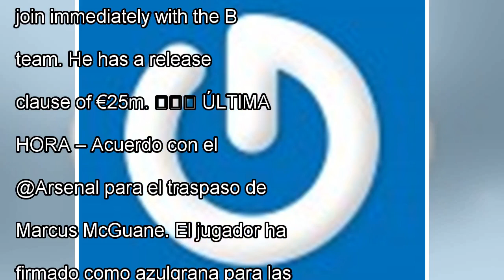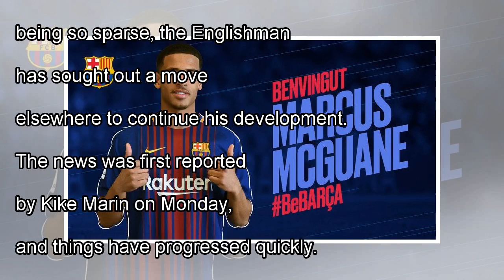Mcguane completed move to barcelona by j. News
Crippy Cooke 30 January, 2018 Arsenal, La Liga, Transfer News & Rumours Arsenal midfielder Marcus McGuane has joined Bar...